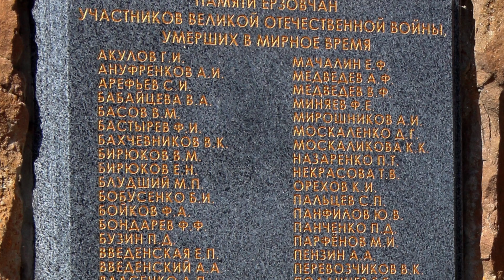Ерзовка Волгоградская область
Ерзовка – поселок городского типа в Городищенском районе Волгоградской области. Расстояние от центра Волгограда до поселка – 28 километров. В поселке проживает более 6 тысяч человек.
 Ерзовка расположена на берегах реки Пичуга и Ерзовского залива Волгоградского водохранилища. Рельеф местности холмисто-равнинный, с балками и оврагами.
 Ерзовка была заселена в конце XVIII – начале XIX века крестьянами из Курской, Рязанской, Орловской, Пензенской и Тамбовской губерний.   Жители занимались хлебопашеством и чумачеством. Во многих дворах имелись сады.
 В Ерзовке находится Церковь Михаила Архангела.  Храм возведен в 1896 году и является памятником архитектуры регионального значения.
 В поселке расположена братская могила советских воинов, погибших во время Сталинградской битвы. Воинское захоронение является объектом культурного наследия регионального значения и имеет статус памятника истории.

В фильме использованы звуковые эффекты сайта и из фонотеки YouTube.
 Прозвучала музыка из фонотеки YouTube.

Средства будут потрачены исключительно на новые съемки и развитие канала путешествий Studio Vela.